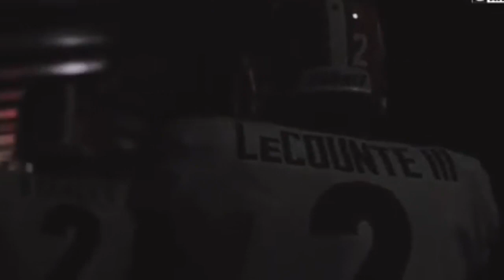UGA || “Till I Collapse” || 2019-2020 Hype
Hey guys I hope you enjoyed the video on uga football. The new uga football season is almost here and they are ready to take the world by storm